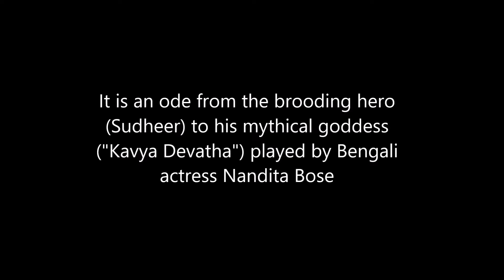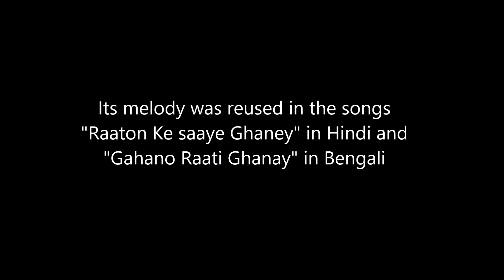Salil Chowdhury | Nee Varu Kavya Devathey | Guitar Cover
An Indian style guitar cover version of the song Nee Varu Kavya Devathay from the Malayalam film Swapnam, composed by Salil Chowdhury.
This melody was also used in the songs
"Raaton ke saaye ghaney" in Hindi and
"Gahano raati ghanaay" in Bengali